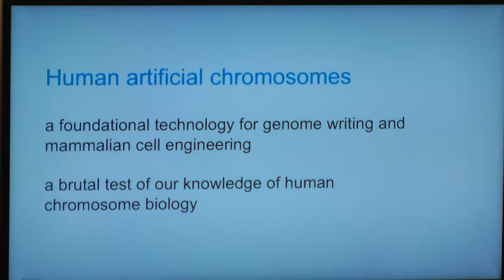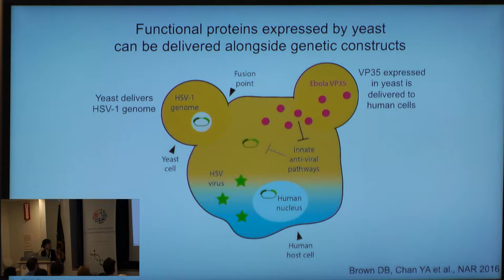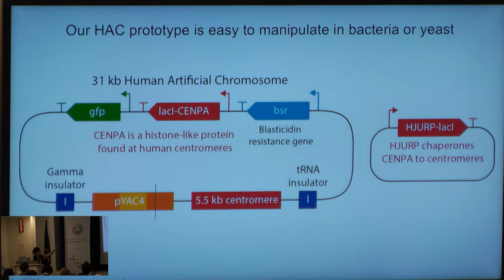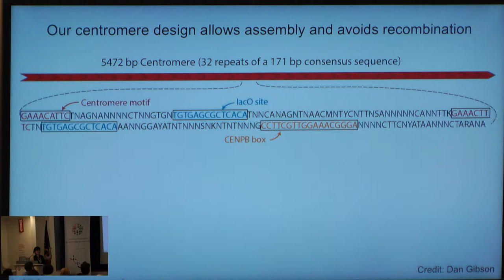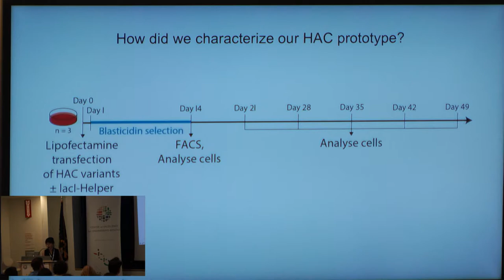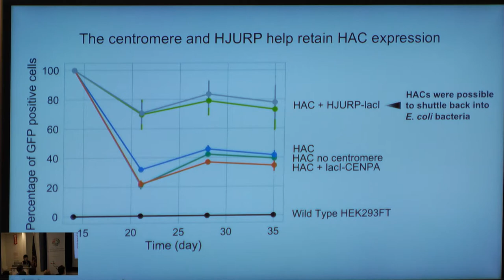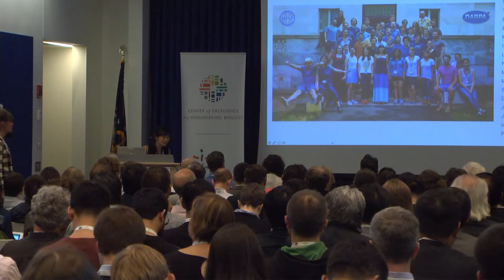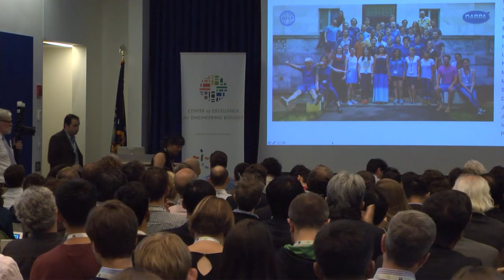Human Artificial Chromosomes That Shuttle the Three Kingdoms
Genome Engineering in Mammalian Systems

Alina Chan, Harvard Medical School | Human
Artificial Chromosomes That Shuttle the Three
Kingdoms

GP-write RELATED RESEARCH AREAS
Recognizing that GP-write builds upon precedence in genome sequencing, recombinant DNA and DNA synthesis technologies, functional genomics and other related research areas, this session will present a series of exciting talks thematically organized across four main areas.
• Microorganism Genomes
• Microbiome Engineering
• Engineering Intercellular Communication and Other Complex Systems